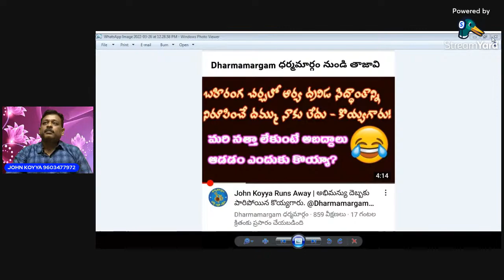బహిరంగ చర్చకు ధర్మమార్గం భాస్కర్ రాజు గారికి ఆహ్వానం. Let us Debate.